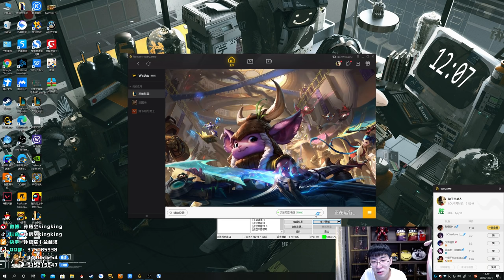【猴哥】蘭林漢悟空：石頭人VS狗熊 國服 水友SOLO賽 我的粉絲被我肉死了（20211231P3）